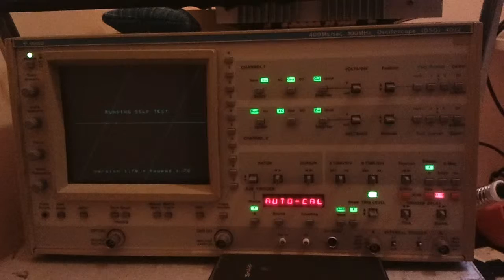Gould DSO 4072 startup sequence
Power on sequence for a Gould Digital Storage Oscilloscope (DSO) model 4072. Firmware version 1.70. In 2013 A.D. this scope is 100% working, according to my judgment.